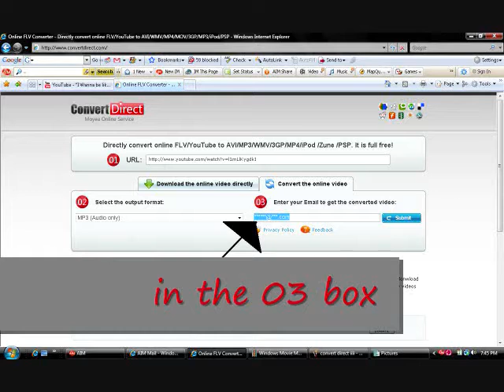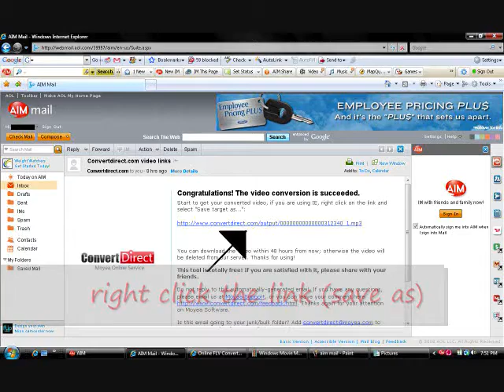how to download songs off of youtube.com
How To Download songs directly off of Youtube.com
all to a great song (one night in bancock)